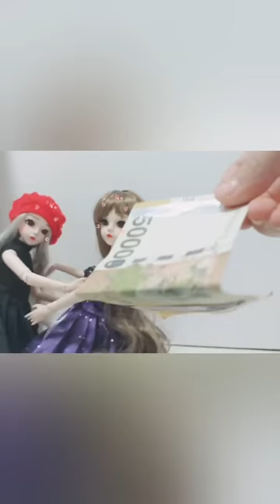구체관절인형 인형극 딸과 함께 집콕놀이!